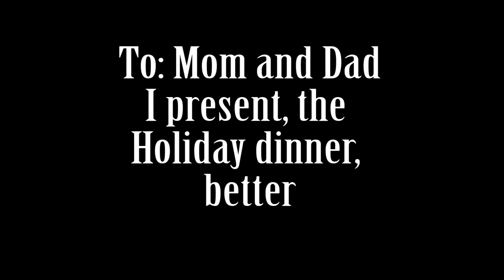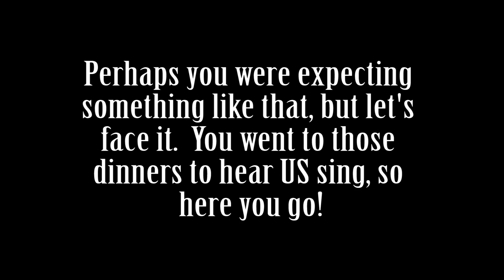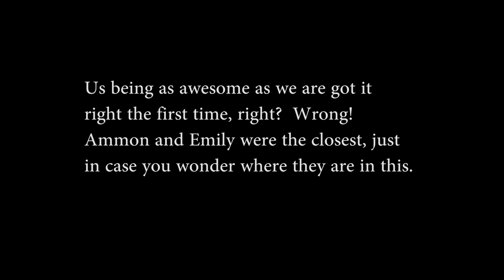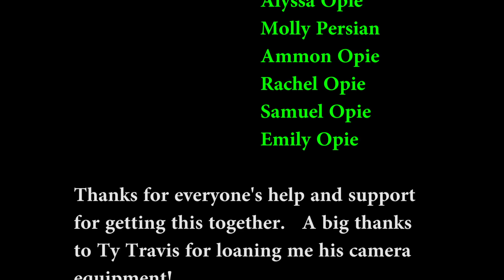Candlelight Still Still Still Opie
family video of Christmas